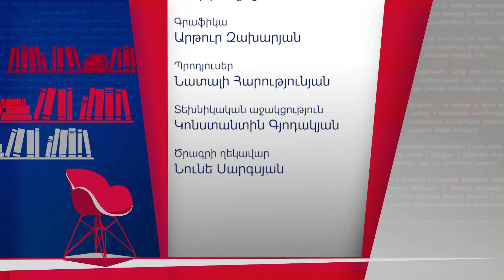Գրադարանում. Ժաննա Ալեքսանյան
Բանակում խաղաղ պայմաններում մահացած զինվորների մասին լուրերը մեդիայում շատ են ու հաճախ նաև չպարզաբանված:

«Լրագրողներ հանուն մարդու իրավունքների» հասարակական կազմակերպության նախագահ Ժաննա Ալեքսանյանը կարծում է, որ մեղքի իր բաժինն ունի ՊՆ-ն, որը ժամանակին և ճշտված տեղեկություն չի հաղորդում մամուլին:

«Որպեսզի մամուլը չշեղվի, ենթադրություններ չանի ու չսխալվի»,- ասում է Ժաննա Ալեքսանյանը: